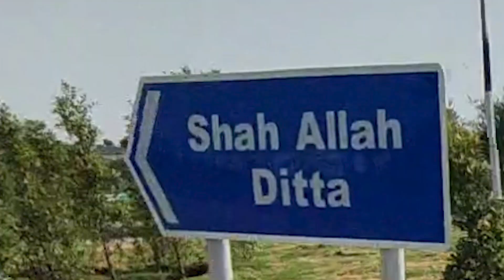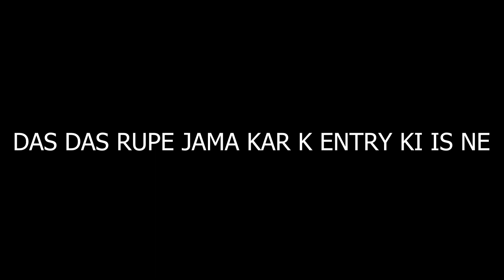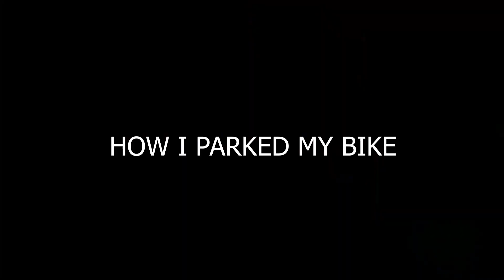DOST NE ZEYATI KI MERE SATH SWIMMING K WAQT